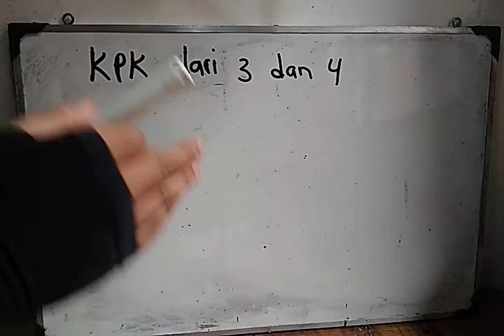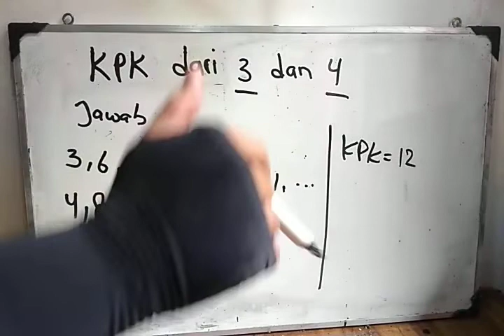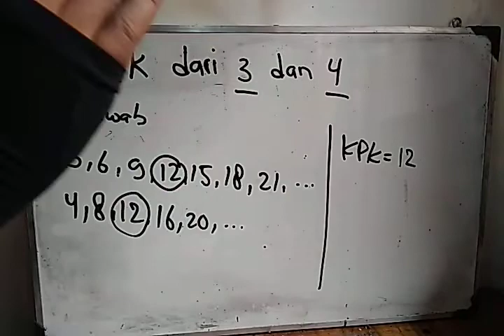KPK dari 3 dan 4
KPK dari 3 dan 4 adalah